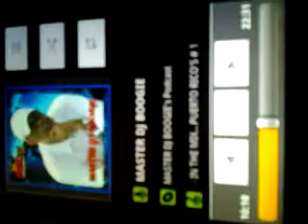Hot102(Master DJ Boogie)(By:Antonio Lee)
Mis fin de semana son escalosfriante Gracias a el Master DJ Boogie.